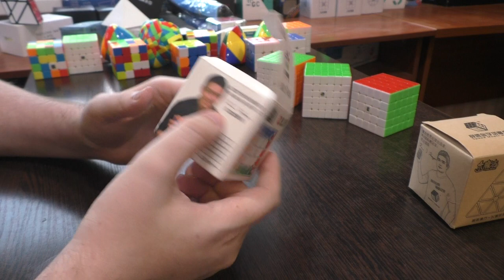Unboxing №144 YuXin 5x5 Little Magic M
Видео снято уже давно, еще до выхода Valk 5. Но куб достоин  упоминания, поэтому пусть и с большим опозданием, но я публикую этот анбоксинг.